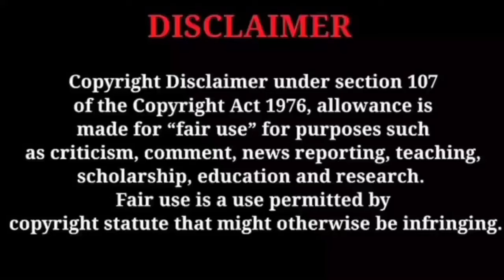mounaragam സരയു വിന്റെ യഥാർത്ഥ അമ്മയ്ക് എന്ത് പറ്റി